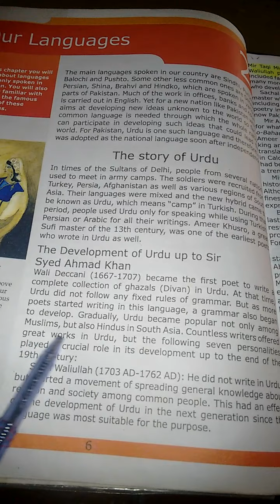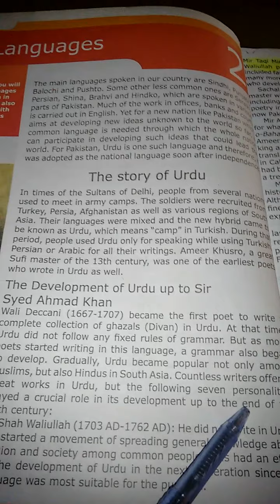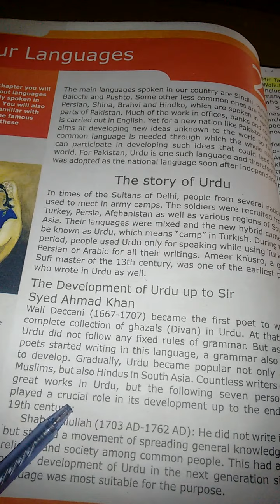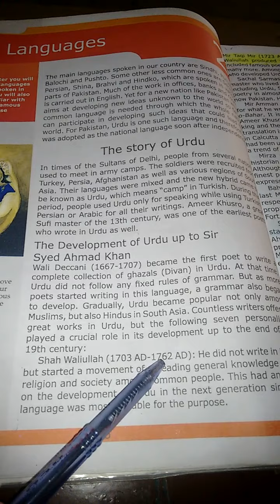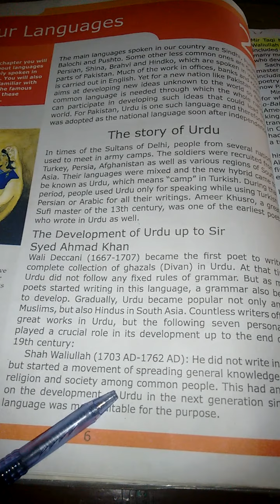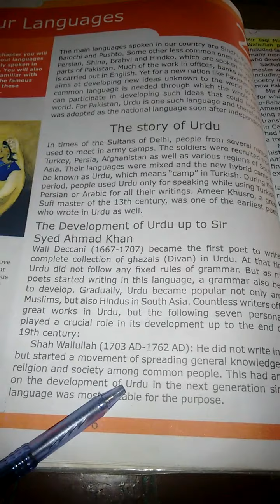[Class-6] SST Chapter-2 Our Languages Part 2